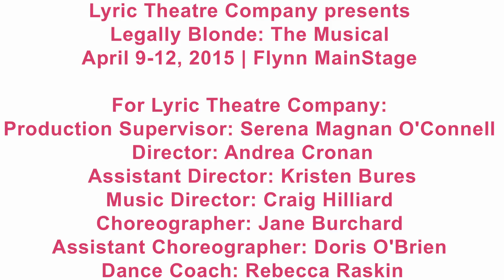Lyric Theatre Company Presents "Legally Blonde"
Lyric Theatre Company is proud to present "Legally Blonde" this April 9-12th at the Flynn Center for the Performing Arts.

Show dates/times:

Thursday, April 9, 2015, 7:30 PM
Friday, April 10, 2015, 7:30 PM
Saturday, April 11, 2015, 2:00 PM
Saturday, April 11, 2015, 7:30 PM
Sunday, April 12, 2015, 2:00 PM